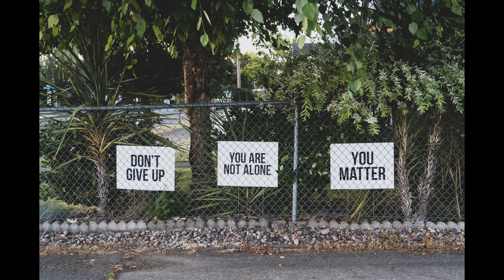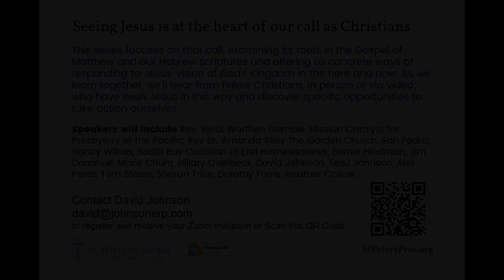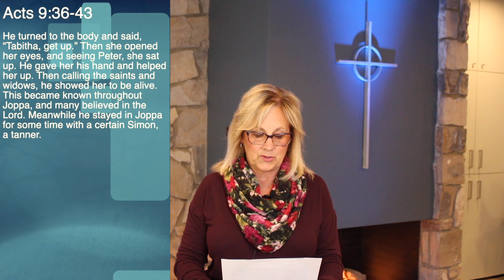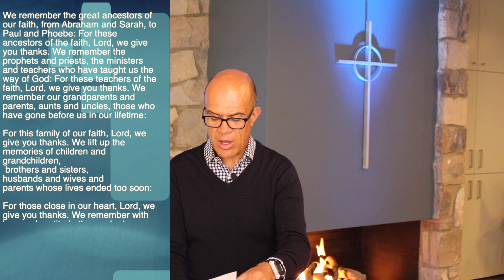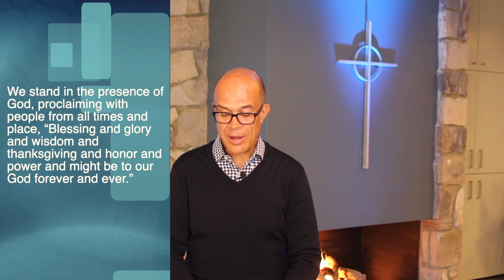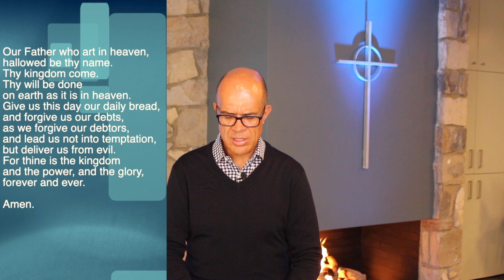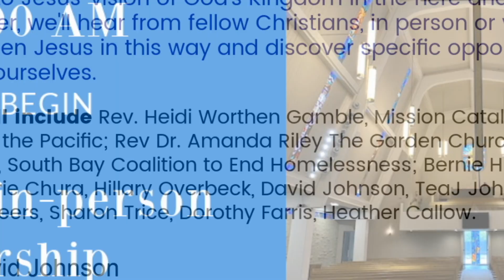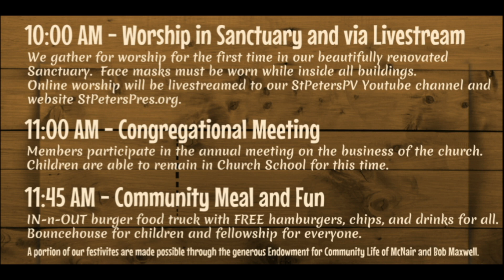SUNDAY MORNING WORSHIP SERVICE – OCTOBER 31, 2021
Today in worship, Rev. Paul Barrett teaches us Acts 9:36-43 in his sermon “I Hear You.  I Love You.  We Love You.  We're Here.”  Thoughts for Worship – “We cannot all do great things. But we can do small things with great love.” ~ Mother Teresa